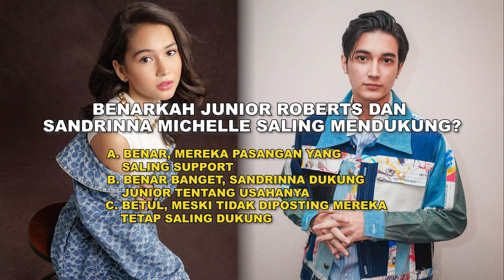Junior Roberts Akhirnya Buka Suara Soal Hubungan Dengan Sandrinna Michelle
Selama berbulan-bulan aktor Junior Roberts dan Sandrinna Michelle dikabarkan berpacaran. Namun sayang keduanya belum mau terbuka soal hubungan asmara mereka. Lantas sejauh mana hubungan Junior dan Sandrinna?